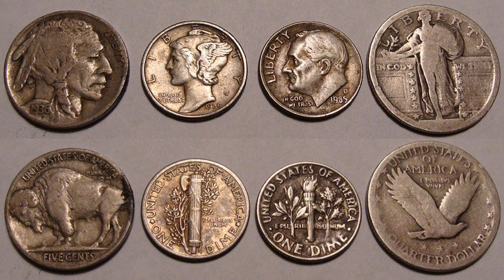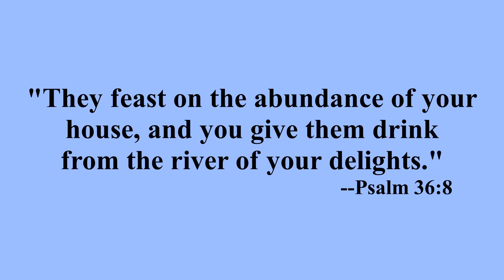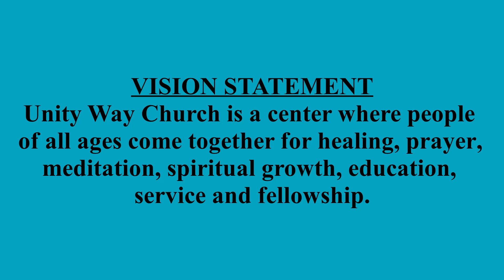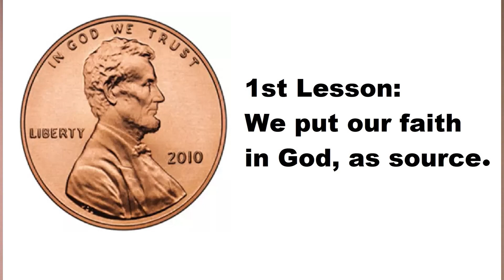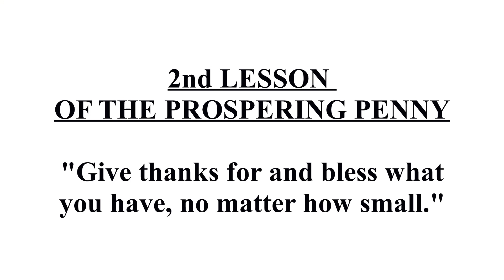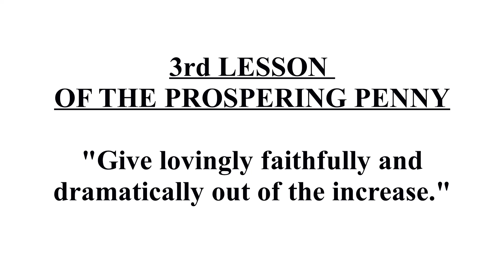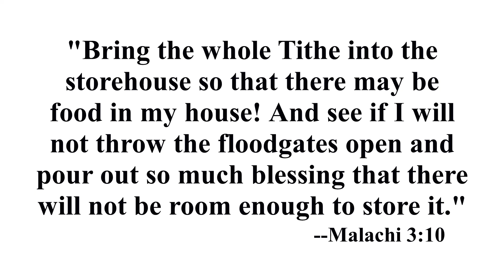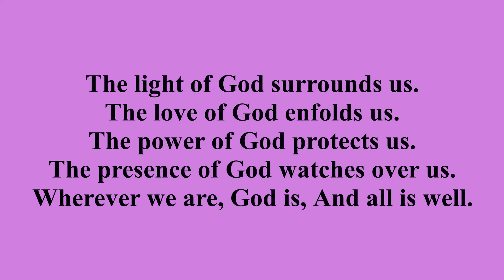1 10 21 Service